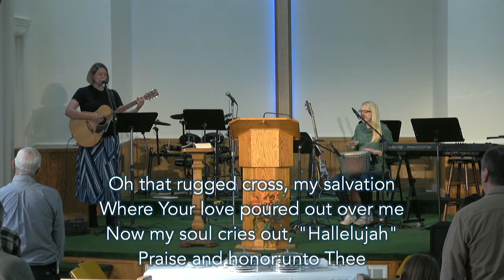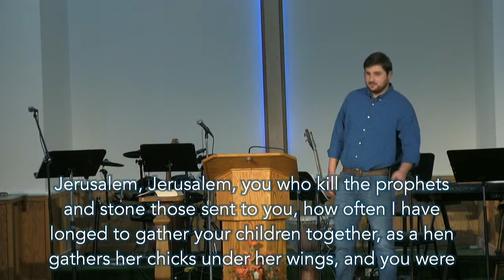November 7, 2021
Pastor Mark Palmisano preaches the sermon "The All-Sufficient Sacrifice" from 1 John 2:2.